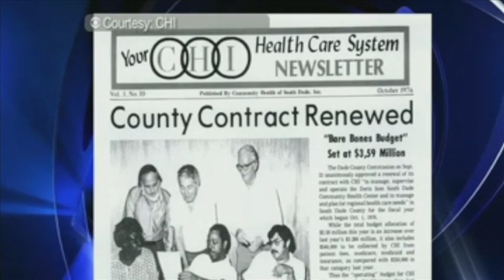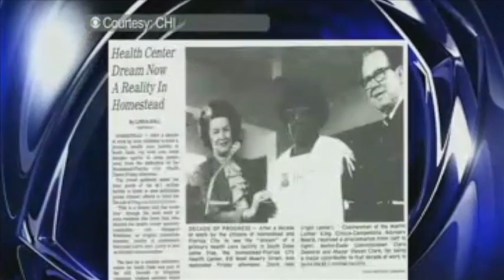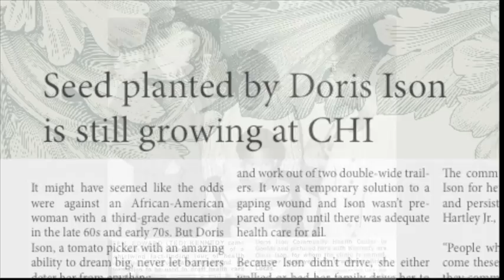CHI celebrates founder Doris Ison for Black History Month 2015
When Doris Ison, a tomato picker, became fed up with the lack of access to medical care in South Dade, she didn't let barriers deter her from her dream -- adequate health care for all. Her quest resulted in the creation of what is today Community Health of South Florida, Inc. (CHI), a nonprofit health care company with 10 health care centers, 42 school-based centers and a wide variety of services and programs.
In honor of its founder, CHI hosted a Black History Month celebration entitled "She Planted the Seed, Come Grow with Us" on Feb. 27, 2015. The event showcased Ison's accomplishments with performances and speeches, including one by Ison's grandson, Brian Lucas, D.M.
Ison's descendants, some who traveled to the event from out of state, were brought to tears during the remembrance video of the family's matriarch and while poring over historical exhibits that highlighted Ison's journey from childhood with just a third-grade education to a community advocate.
Ison convinced several doctors from her church to volunteer their time and work out of two double-wide trailers. It was a temporary solution to a gaping wound, but Ison was persistent to grow CHI by lobbying federal legislators. Later, when CHI was named a federally qualified health center, it earned federal funding. In recognition of her efforts, CHI's board of directors voted to name the main health center after Ison in 1976. The act of gratitude brought Ison to tears.
On Feb. 27, 1974, Ison went to Washington, D.C., and spoke to the Special Committee on Aging before the U.S. Senate advising them about the elderly and transportation issues. Transportation in South Dade was costly and sparse at the time. But she said CHI was making efforts to help people get to medical appointments with mini-buses.
And when Sen. Ted Kennedy, D-Mass., came to Miami in 1977,  he made a point to visit CHI and meet with Ison. Ison's grandson was just 8 years old at the time of the visit and had difficulty understanding "what the big deal was," but when he looks back at the magnitude of that moment, he recognizes the significant and the fortitude, determination and intelligence of his grandmother.
Ison continued to advocate for health care and CHI all the way up until her death at 81 years of age in 1989. Her spirit for advocacy was then carried on by the leaders of CHI entrusted with her legacy. This included her niece Carolyn Taylor Pates, who has served on CHI's Board of Directors.
Today Ison's vision has grown into 10 health centers, with two more on the way along with 42 school-based programs, offering comprehensive services and programs. Services consist of primary care, pediatrics, dental, women's health (OB/GYN), behavioral health, radiology, urgent care, walk-in services, pharmacy and radiology. CHI also offers education classes, free transportation to and from its South Dade health centers and free prescription delivery. Specialized programs include those for migrants and those with HIV/AIDS and cancer. CHI has also extended its hours to include evenings and weekends. for more information.
Today, CHI is no longer just a place for the indigent. Now, uninsured and insured get quality health care from the Florida Keys all the way into South Dade and even up into Coconut Grove.